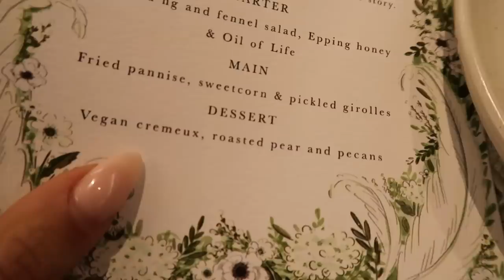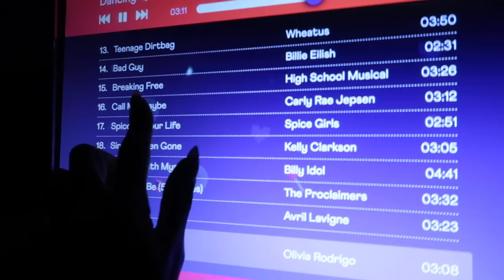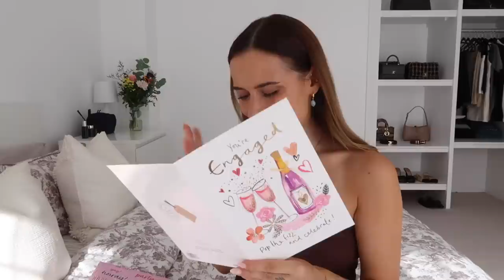MY BIRTHDAY VLOG! WHAT I GOT + MY FIRST WEDDING PURCHASE! | Suzie Bonaldi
IT'S MY BIRTHDAY VLOG! + showing you what i got for my Birthday, Engagement Presents AND my FIRST WEDDING PURCHASE

off shoulder top
tote bag
belt - celine
gold drop earrings
black waistcoat
black blazer dress - old pretty lavish
knee high boots
brown top
blue earrings
blue necklace

my birthday haul
purple gin glasses
body mist
hand sani
hand mask
jewellery dish
Jimmy Choo shoes

Jo Malone diffusers
green tomato vine**
lavender and moonflower**
orange blossom**
hand care set

my bedding